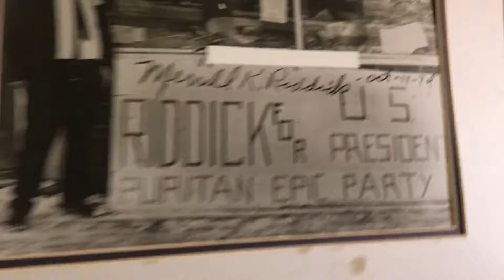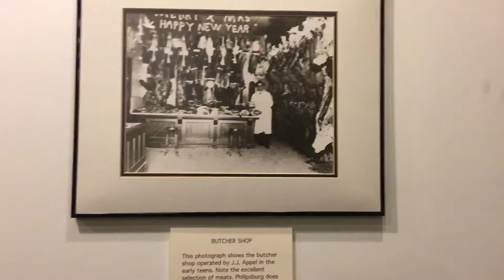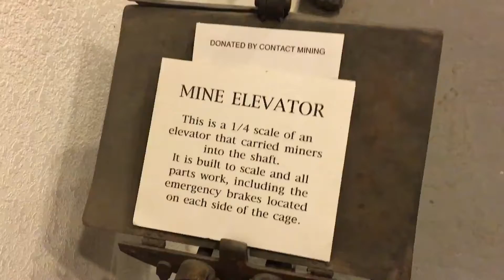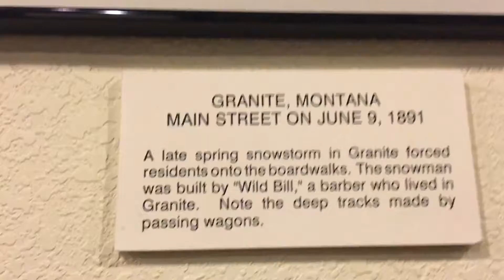Philipsburg, Montana History Museum part 2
Granite County, Montana history of Granite Ghost Town and Philipsburg.